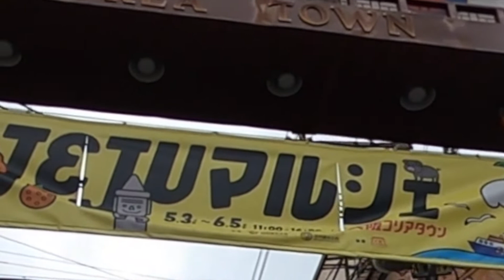コリアタウン 大阪 生野 散歩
大阪市 生野区 にある
【コリアタウン】に 行って来ました。
あいにくの曇り空でしたが
店のラインナップも楽しく
行き交う 人々の 笑顔で
活気に満ち溢れた街でした。
韓国グルメは みていても楽しいし
食べても美味しいものが たくさん。
今どきの ポップな 食べ物だったり
【K-POP】だったり
【コスメ】だったり
見ているだけでも すごく楽しい街です。
中でも 本場の【キムチ】は
どの お店も 行列が できていました。